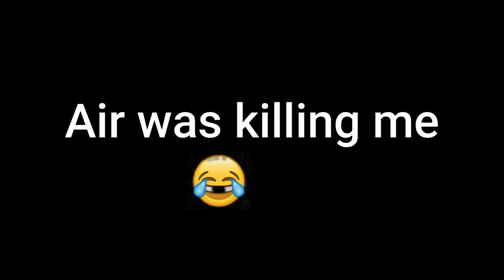Cold water Froze us🥶🥶 | Short Tour to Dadar | mansehra | Muneeb Tahir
PAani bohot thanda tha or hum naha kr freeze ho gaye lol!
Dadar is popular for River Siren. Ye tha chota sa Family tour hmara.
Se you soon!